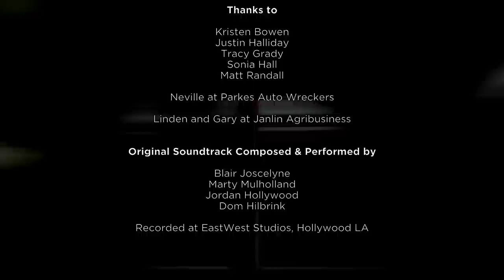Lend Us A Ride: Australia [EPISODE 3]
In the third episode of Lend Us A Ride, the boys continue towards the outback of Australia by borrowing cars from people they meet along the way.

Financed with the assistance of Screen Australia and Google Australia